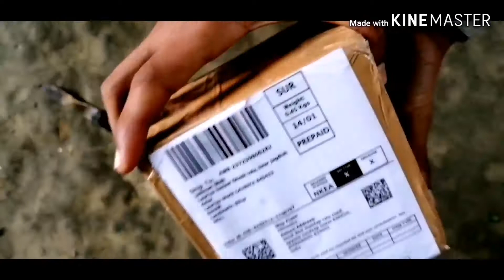transformer#12_0_12 Nktronics 12-0-12 5amp transformer Copper With Diy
Namaskar doston mera naam hai Jaikisan aur aap Dekh Rahe Ho Jaikishan tech YouTube channel to Chaliye Shuru karte hain aapane is channel ko subscribe nahin kiya hai to please is channel ko subscribe Karke notification Bell ko on Kar Lijiye power is video ko last Tak Jarur dekhega aur is video ko like bhi kar  aur video Achcha Lage to subscribe Karke notification Bell ko on kar dijiye, Tu is video mein main aapko dikhaya hun 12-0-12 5 ampere  Transformer car quality Kafi better Hai Mast Hai  agar aap kharidna hai to link niche hi khareed Lijiye yahan se👇👇👇👇👇👇👇👇👇👇👇👇

12-0-12 /5amp Transformer link=👇👇👇👇👇👇👇👇👇👇👇👇👇👇👇👇👇
Rashri 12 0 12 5 A Pure Copper Transformer